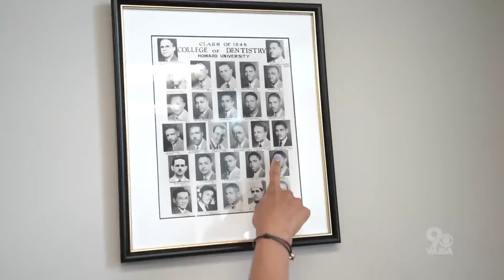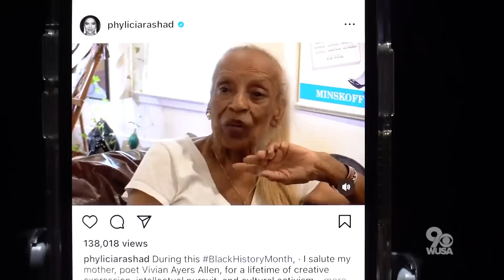Full interview: Phylicia Rashad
The Howard dean is preparing to step down. We spoke with her about what comes next.